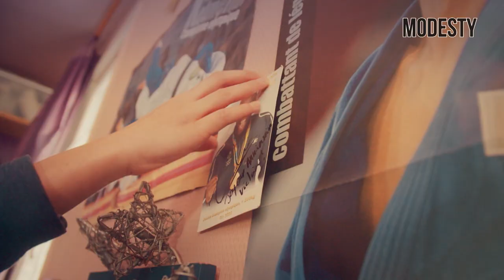Judo - Values for Life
Judo is more than a sport - it is a way of life based on eight core values: Friendship, Honour, Respect, Modesty, Politeness, Courage, Self-control and Sincerity.

Join the Judo Family today!